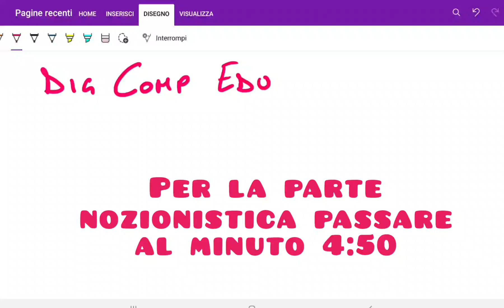DigCompEdu - concorso scuola - competenze digitali 20 bis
Si ringraziano anche tutti coloro che donano il proprio supporto permettendo la realizzazione di questi video usando la funzione youtube qui in basso "super grazie"

Vuoi donare anche tu? Clicca sul link qui sotto

Per la preparazione ai concorsi scuola i
gruppi studio attualmente liberi sono:

Gruppo studio A020 F. Samani

F. Samani scuolabis

Oppure

Per rispondere alla richiesta in descrizione sui gruppi A27 (con posti disponibili):
- gruppo nazionale:

Gruppo studio STEM F. S.

A028 F. S.

A027
ditemi nei commenti il link grazie

STEM F. S.